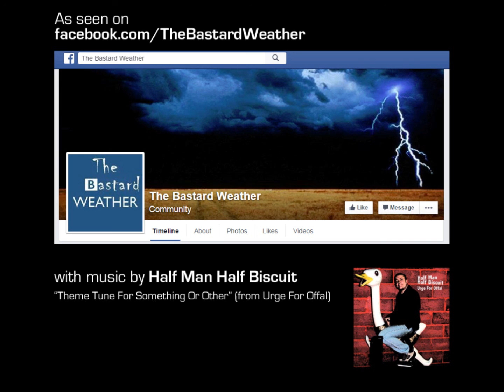Bastard Ice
◘ Music is "Theme Tune For Something Or Other" by Half Man Half Biscuit. From the Urge For Offal album.